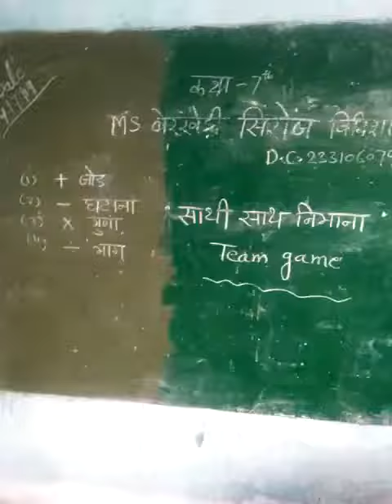अपने साथियों को बचाइये!!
Video MS Berkheri,Sironj